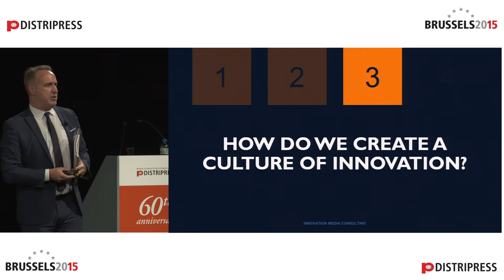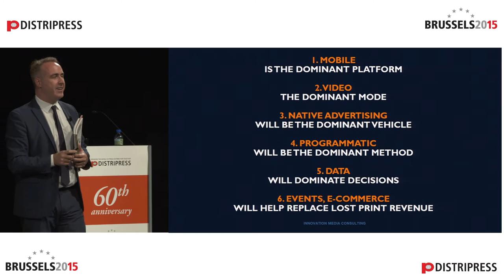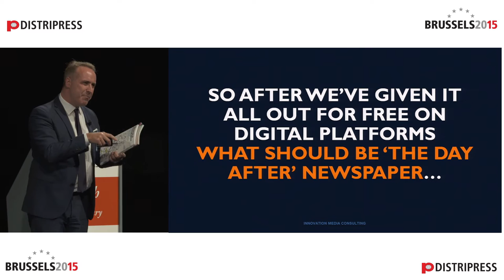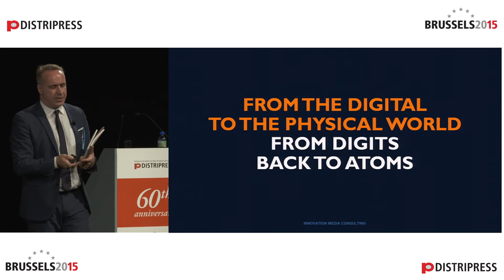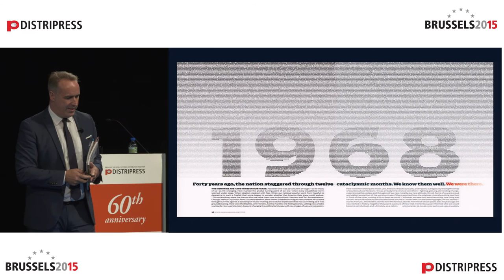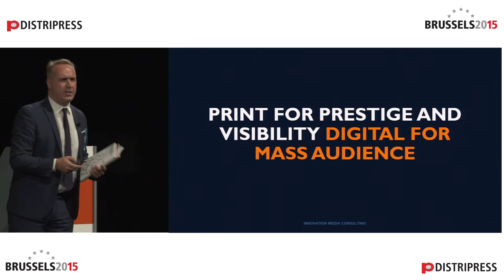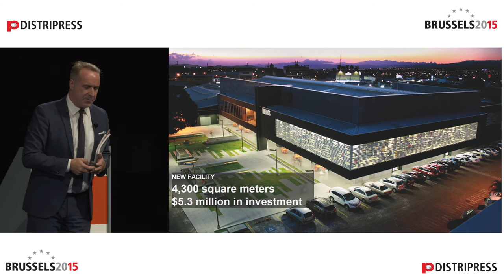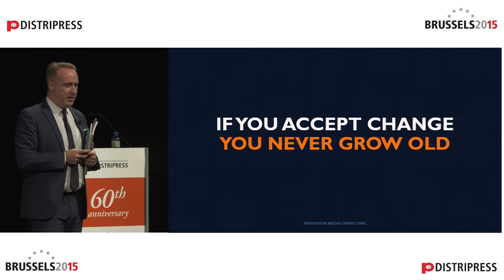Juan Señor Presenting at the 60th Distripress Congress in Brussels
Juan Señor, Innovation Media Consulting Group, UK, presenting at the 60th Distripress Congress in Brussels.

Live Streaming and Video Production Services by Sorted Media